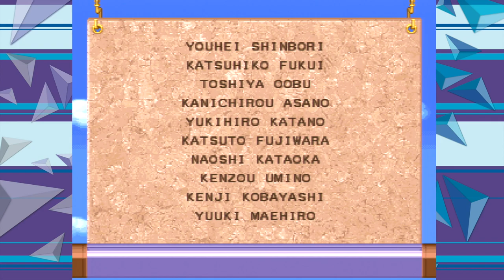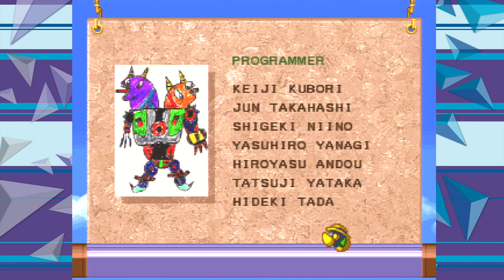Mega Man 8: Finale! Ep 20 - Victory Road